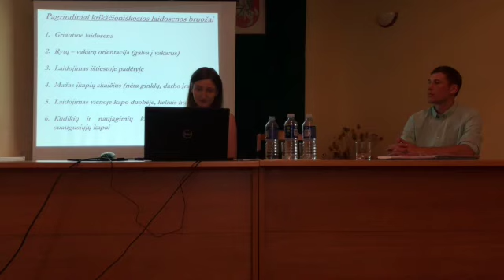Dr. Irma Kaplūnaitė. "Išskirtinės laidosenos atvejai kapinyne Bokšto gatvėje" .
Konferencija "Gyvenimas ir mirtis viduramžių Vilniuje". Lietuvos istorijos institutas. 2020 m. birželio mėn. 19 d.